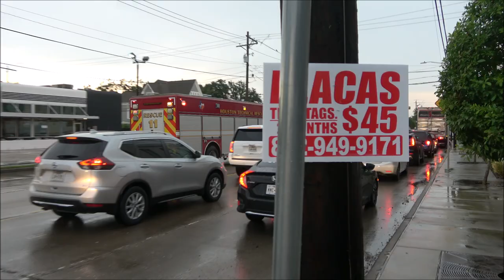Houston Fire Dept Rescue Truck 11 - Responding to Extrication with Bonus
After a very stormy afternoon in Houston metro, calls came in constantly for water rescues and structure fires. However I got Rescue Truck 011 responding to an entrapment call and Engine 006 to an automatic alarm.
Calls:
Rescue Truck 011 - MVI with Extrication
Engine 006 - Automatic Alarm

Apparatus:
Rescue Truck 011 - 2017 Spartan Gladiator (Tractor)/2005 Pierce (Trailer)
Engine 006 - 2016 Spartan Gladiator